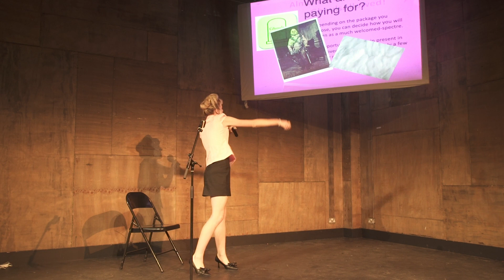Mia Penelope is a paranormal expert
Actually, Mia couldn't make it, so we brought in Harriet Huckle to pitch a paranormal app from the future.

Filmed at Tommy's Waffle Club amateur comedy night in Bristol